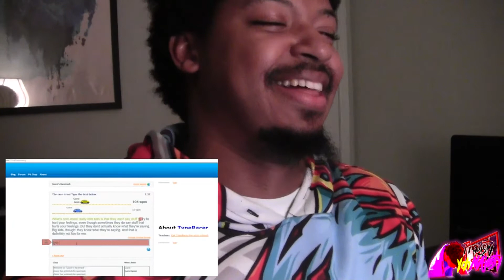Twitch Reaction - "I HATE THIS GAME!!" Game Rage I Tell Ya!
Shit was hilarious man... I have to get anotha one on board huh? 🔥🎲🕹🎮